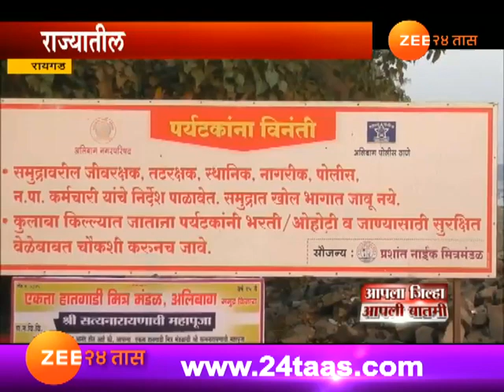Raigad Floating Boyaz In Sea For Protectrion